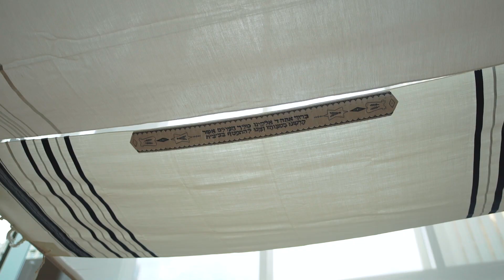Rachel & Jonathan | Highlight | Downtown Charlotte Wedding